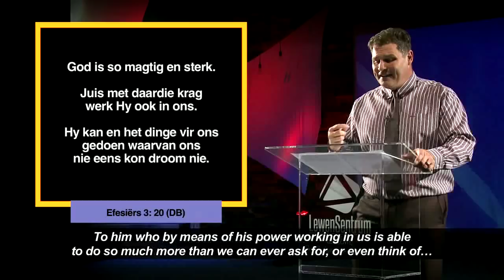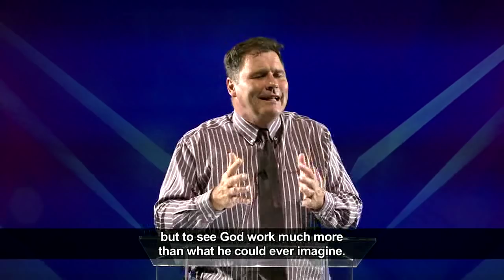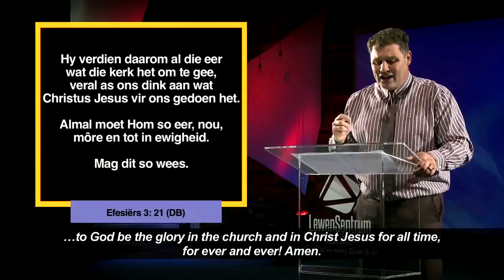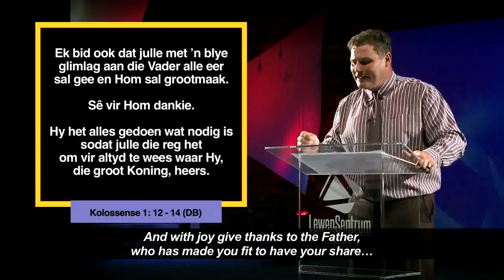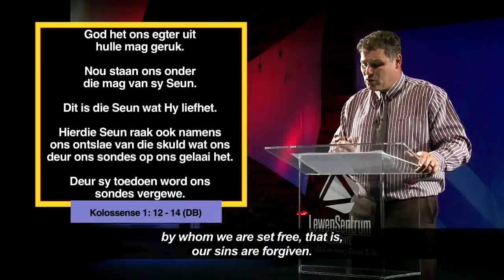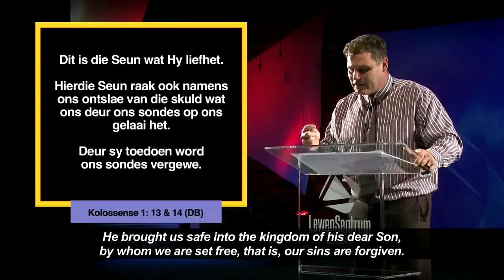Die Woord Erediens S4 Episode 26 - 24 Februarie 2019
Ons sluit die seisoen en reeks af waarin Prediker Andries Enslin gepraat het oor hoe ons vir mekaar kan bid.